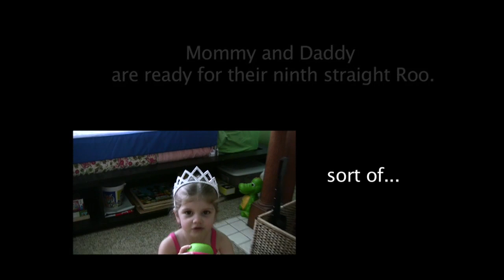I am Two and this is how I Roo...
Lena is going to her 4th Bonnaroo at age 2 1/2. Enjoy her tips on Roo.